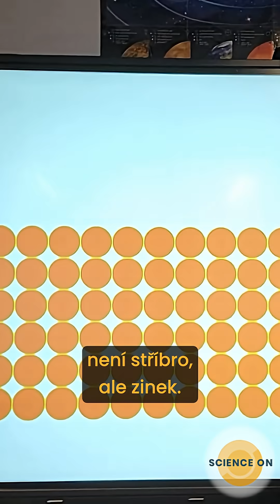Pokovení měděné mince